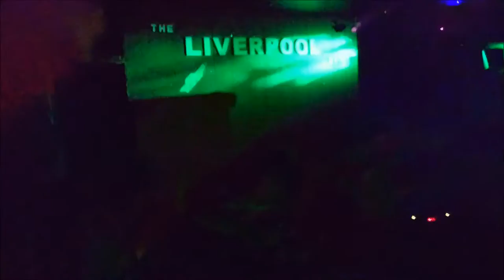French Kyste - life's trap @ Liverpool (Valenciennes)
French Kyste au liverpool (valenciennes) le 12 12 15